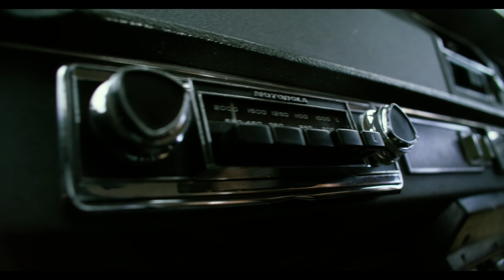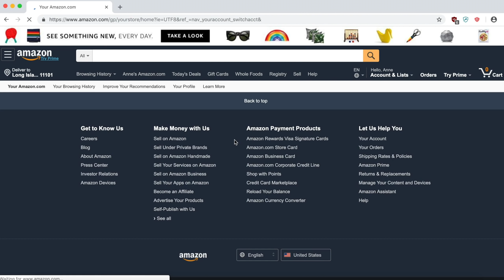Transformers: Top 10 Sharpshooters/Gun Users (Movie Rankings) 2019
Here's my Top 10 Sharpshooters/Gun Users Movie Rankings 2019. Gunslingers, snipers, sharpshooters, they’re the kind of guys you don’t want calling your number on the battlefield because they can potentially swing the momentum of a fight with just a few well-placed rounds. Plus, with the best of them, you typically won’t see where they’re shooting from until it’s too late. What's up guys? My name is RBG, and welcome to another Transformers Top 10 video. This is something where we take the best and worst elements of the live action films and comprise them in top 10 rankings. For today's video I wanted to present a list of the best marksmen/sharpshooters in the live action TF universe. This is something that we barely even talk about. Because the films mainly consist of close quarters brawls and most of the shooting sequences we do get are Autobot & Decepticon shootouts. Whether it be by six-shooter, machine gun or rocket launcher, the following gunslingers never miss a shot. They've easily doubled up on their kill counts with pin point accuracy which is why they've been featured in this video. So without further ado lets dive into this list and paint a bulls-eye on the top contenders.